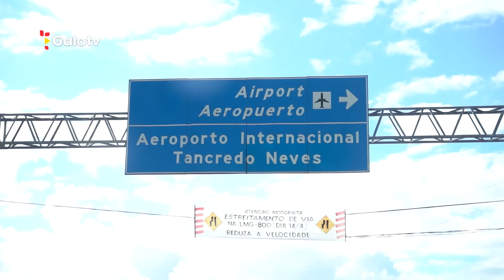BASTIDORES DA VIAGEM: GALO EM SP PARA ENCARAR O CORINTHIANS ✈️⚽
BASTIDORES DA VIAGEM: GALO EM SÃO PAULO PARA A ESTREIA DO CAMPEONATO BRASILEIRO 2024

O Galo já está em São Paulo para o primeiro jogo do Campeonato Brasileiro 2024! Quer saber tudo o que rolou no trecho? Se liga nos bastidores da viagem!

[IMAGENS]
Pedro Souza

[EDIÇÃO]
Gustavo Gomes

GaloTV | Atlético